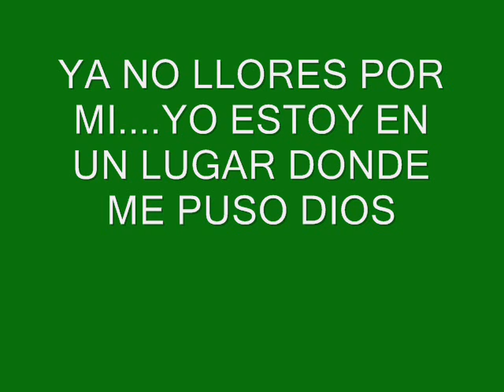video de JIMY .wmv